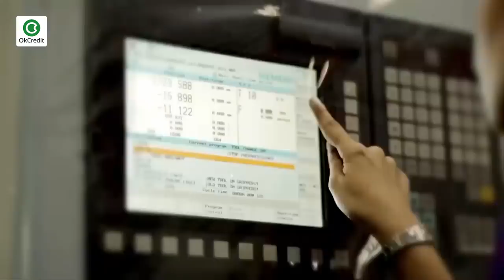MSME kya hai ? | MSME Special - Episode 1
भारत में कई तरह के उद्योग स्थापित है जिनमें कुछ बड़े है तो कुछ छोटे। भारत में इन्हीं छोटे उद्योगों को MSME की श्रेणी में रखा गया है. एमएसएमई कारोबारियों को केंद्र सरकार और राज्य सरकार द्वारा कई तरह से प्रोत्साहन दिया जा रहा है। सूक्ष्म, लघु एवं मध्यम उद्योग क्षेत्र का देश के विकास में बहुत महत्वपूर्ण योगदान है। लघु उद्योग क्षेत्र के योगदान को देखते हुए सरकारी बैंक के साथ  साथ प्राइवेट क्षेत्र की नॉन बैंकिंग फाइनेंसियल कंपनियां (एनबीएफसी) भी कम ब्याज दर बिजनेस लोन प्रदान कर रही हैं लेकिन इन सरकारी सुविधाओं का लाभ उठाने के लिए उद्योग का एमएसएमई रजिस्ट्रेशन होना अनिवार्य होता है। अब बात आती है कि एमएसएमई आखिर है क्या तो दोस्तों MSME का मलतब है माइक्रो, स्माल और मीडियम इंटरप्राइजेज यानी सूक्ष्म, लघु और मझोले उद्योग.  बता दें कि सूक्ष्म-लघु और मध्यम उद्यम छोटे आकार की इकाइयां हैं और ये अर्थव्यवस्था में उत्पादन और रोजगार, निर्यात इत्यादि में महत्वपूर्ण योगदान दे रही हैं  ये ऐसे उद्योग हैं जो बड़े उद्योगों के लिए सहयोग का कार्य करते हैं जैसे उन्हें कच्चा माल उपलब्ध कराना उनके लिए सहयोगी चीज़े बनाना, इसके अलावा खुद के भी कुछ प्रोडक्ट  बनाना। भारत में सरकार इन उद्योगों को काफी बढ़ावा देती है और हाल में हुई घोषणाएँ  इसी बात का उदाहरण है, लेकिन इनका लाभ MSME रजिस्ट्रेशन के माध्यम से ही उठाया जा सकता है। इसके तहत आने वाले उद्योगों में शुरुआत में बहुत ज्यादा पैसा लगाने की जरुरत नहीं पड़ती है. इसको शुरू करने वाले कुशल और अकुशल दोनों तरह के लोग हो सकते हैं. लेकिन इन उद्योगों को भारतीय अर्थव्यवस्था की रीढ़ कहा जाता है. एमएसएमई की तहत आने वाले उद्योगों को रजिस्ट्रेशन के बाद भारत सरकार की ओर से कर्ज और सब्सिडी की भी सुविधा दी जाती है.
अब हम आपको बताते हैं एमएसएमई फायदे क्या हैं एमएसएमई रजिस्ट्रेशन के बाद आपको लोन आसानी से मिल सकेगा और वो भी कम ब्याज पर.
- एमएसएमई पंजीकरण के बाद, आपकी कॉस्ट कम हो जाएगी क्योंकि विभिन्न योजनाएं हैं जो निर्माता को सब्सिडी प्रदान करती हैं।
- इसके साथ ही आपको जीएसटी में भी छूट दी जा रही है और आपको कई सारे टैक्स बेनिफिट्स भी मिलेंगे।
साथ ही आपको बिजली बिल में भी छूट मिलेगी तो दोस्तों अभी आपने जाना कि एमएसएमई क्या है और उसके क्या फायदे है, जल्द ही हम अपनी अलगी वीडियो में आपको बताएं कि किस तरह घर बैठे आप फ्री में एमएसएमई के लिए रजिस्टर कर सकते हैं.

📕Why OkCredit?